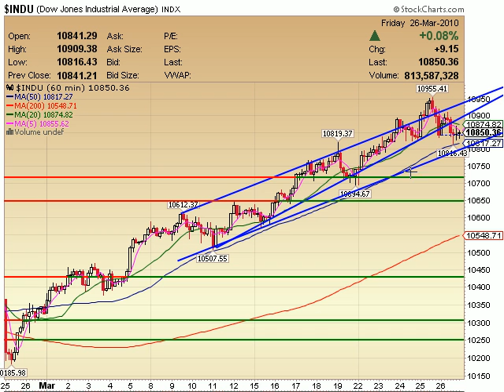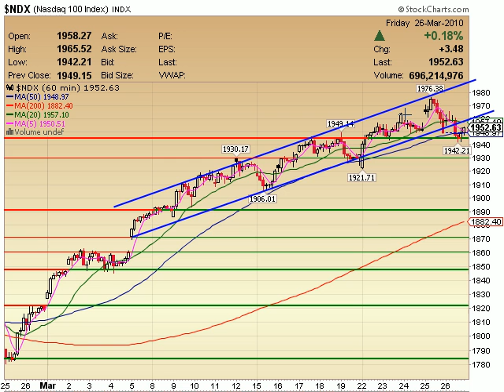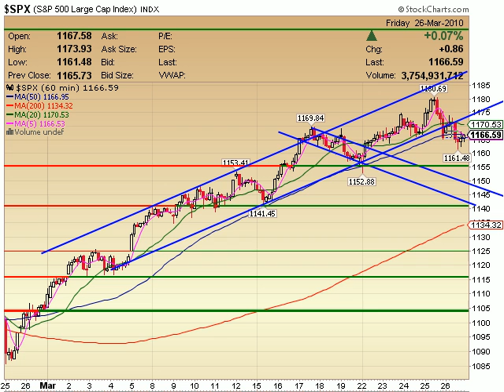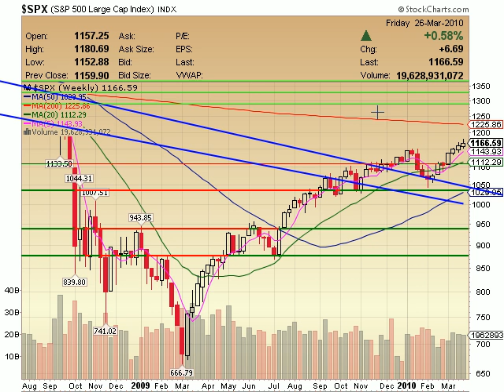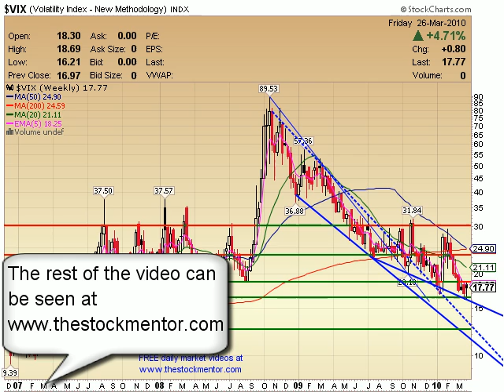TheStockMentor.com Daily Video 032610